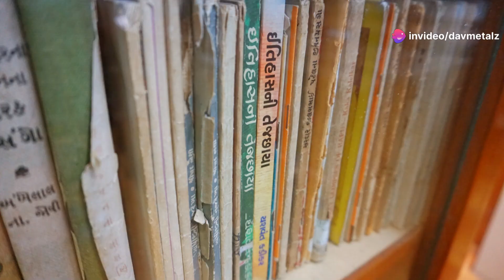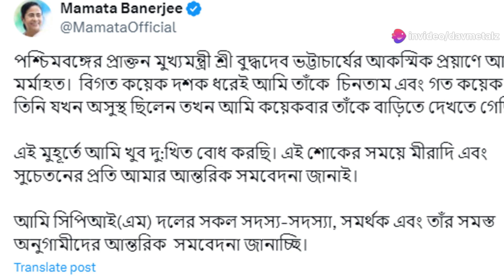Remembering Buddhadeb Bhattacharya A Le 2024 08 08